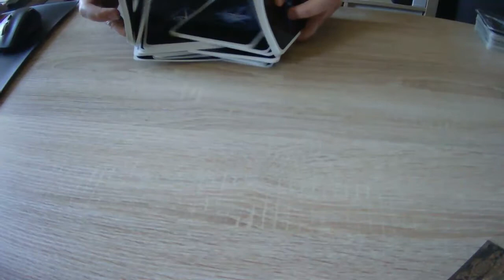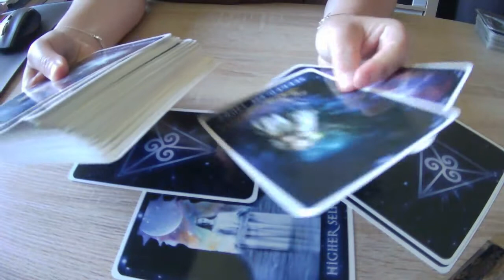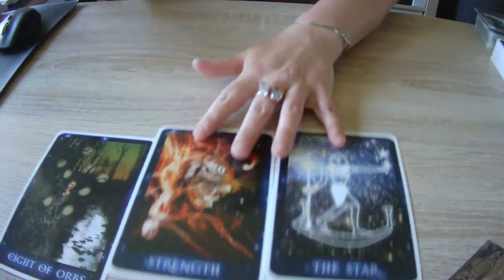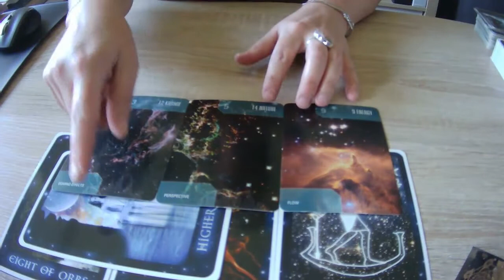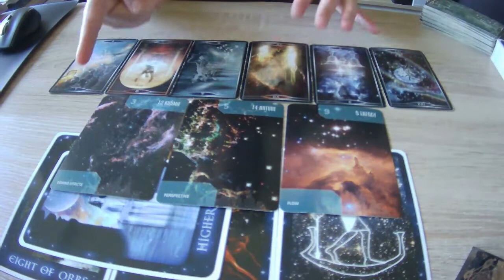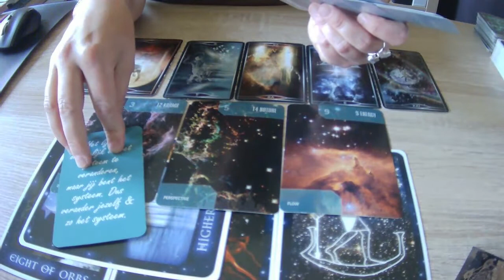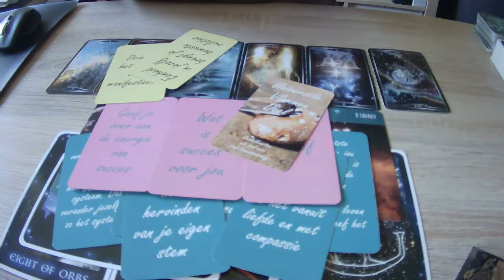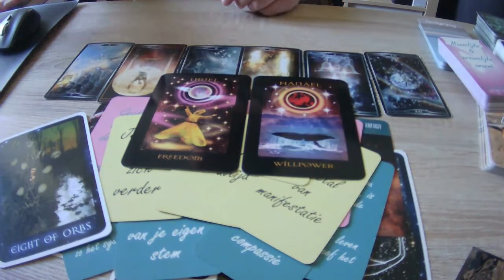TAROTREADING ✨ Tweelingvlammen & karmische energieën - Wat moet je nu weten?